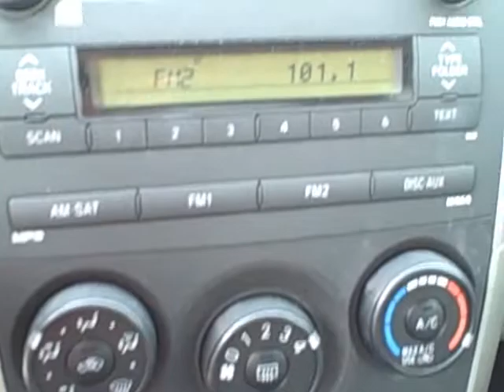Roberts Toyota 2009 Toyota Corolla LE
2009 Toyota Corolla LE